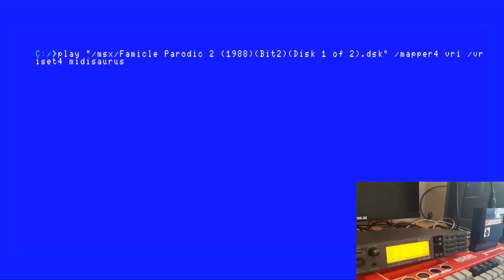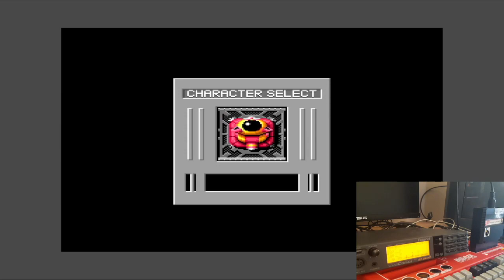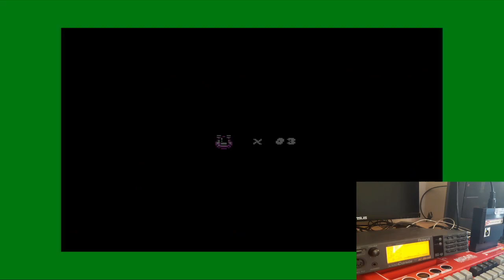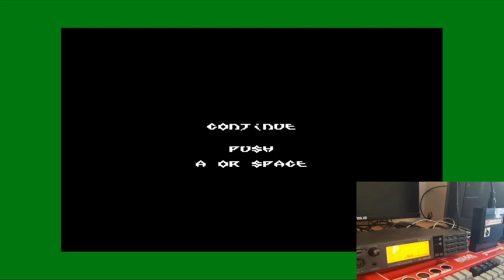MSXVR :: 🎧 MIDI-Saurus BIT^2 + ROLAND SC-55mkII ▶ Famicle Parodic 2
🎧 Dispositivo: ROLAND SC-55mkII conectado al cartucho MIDI-SAURUS de Bit^2 que a su vez está insertado en una máquina MSXVR.

✅ Reproducción de las músicas MIDI de las que dispone este juego a la par que demostrar lo mal que se me da jugar a este juego.

💜 Agradecer a Julio Gracia que nos haya permitido disfrutar de su dispositivo ROLAND SC-55mk2 durante un tiempo para mejorar el soporte MIDI en los MSXVR.
💜 Agradecer a Jaime Lapeña que nos haya permitido disfrutar de su cartucho MIDI-Saurus para darle soporte en los MSXVR.

☢ Audio/Vídeo capturado usando OBS desde un Windows 10.